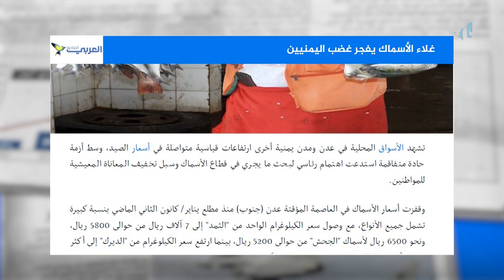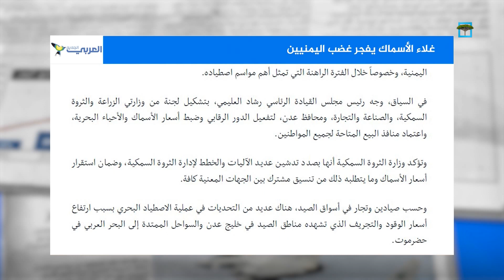غلاء الأسماك يفجر غضب اليمنيين